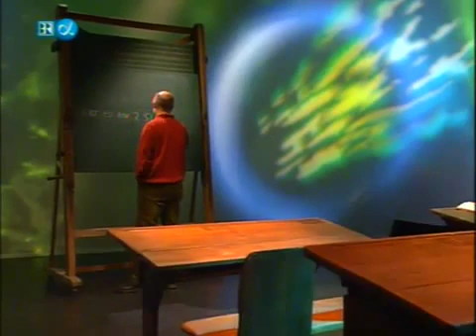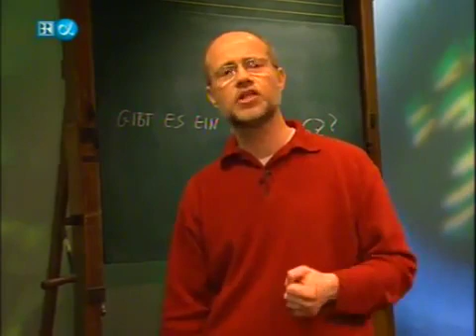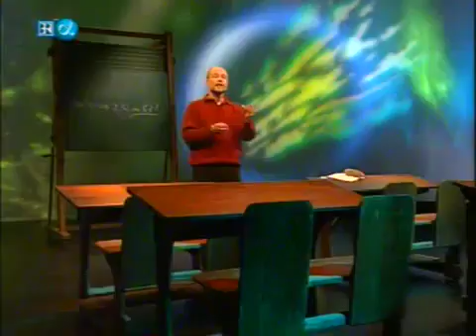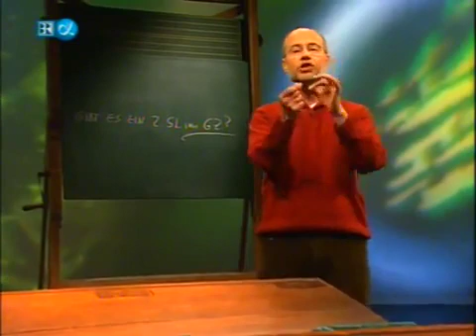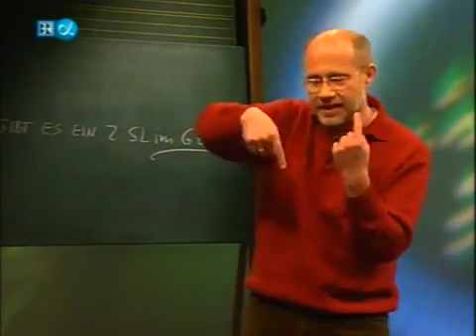Alpha Centauri 198 Gibt es ein schwarzes Loch im galaktischen Zentrum 360p 25fps H264 128kbit AA